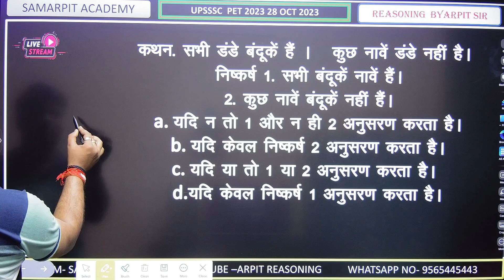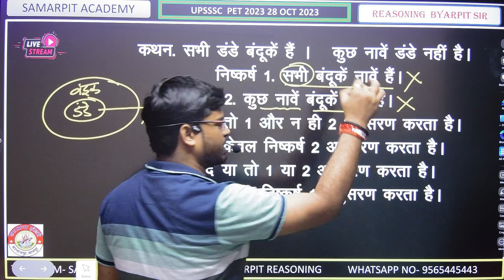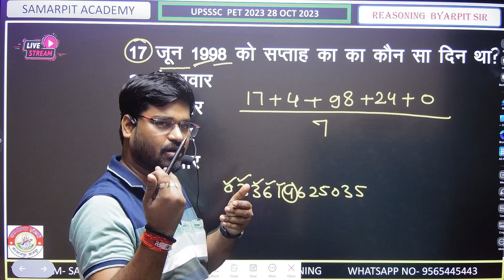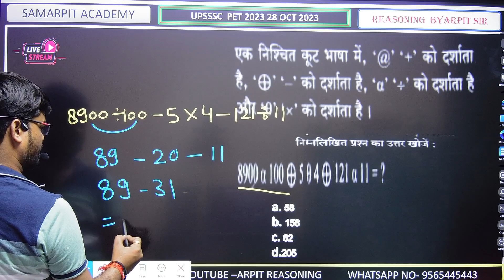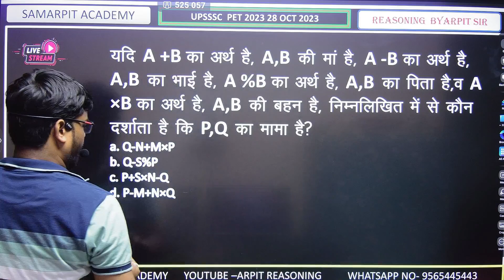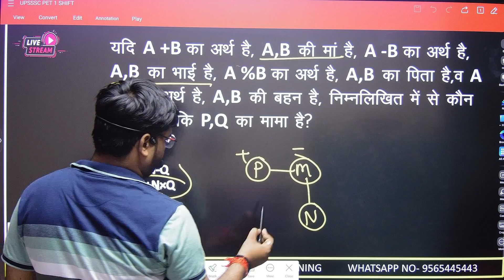PET 2023 SHIFT 1 REASONING QUESTION SOLOVE BY ARPIT SIR